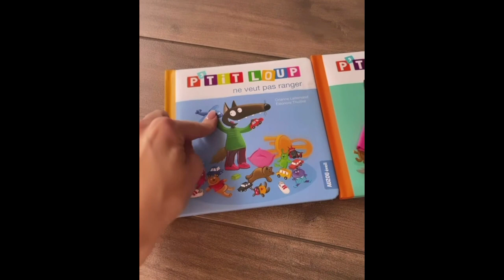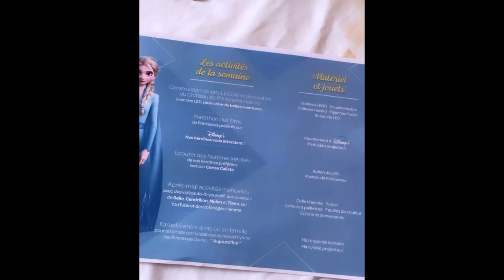FAMILLE SANTORO - CAMILLE ET EMY PRÉSENTENT LES PRODUITS DISNEY